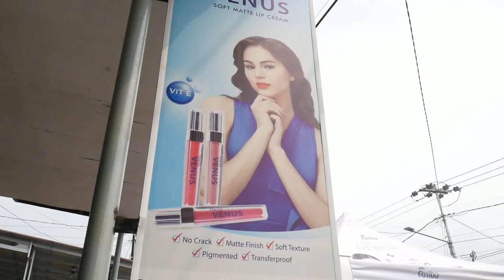INI DIA TOKO KOSMETIK PALING DICARI DI KOTA PADANG